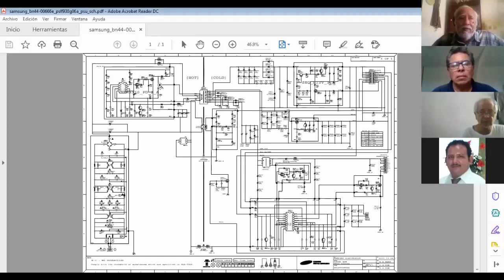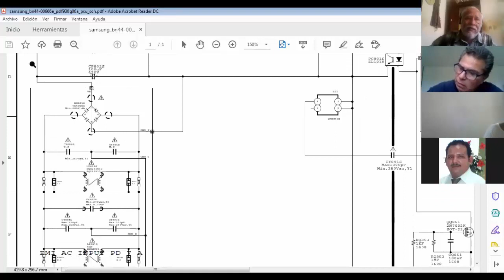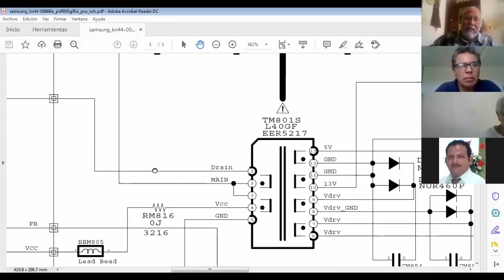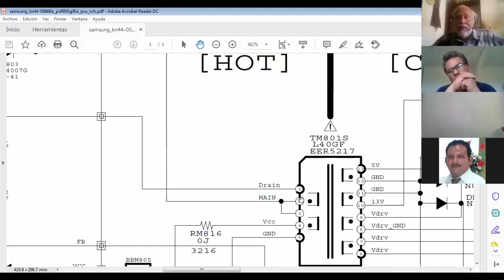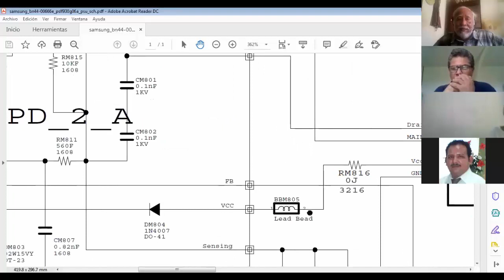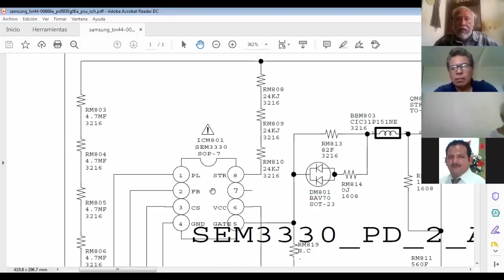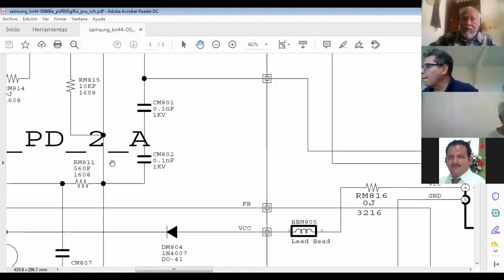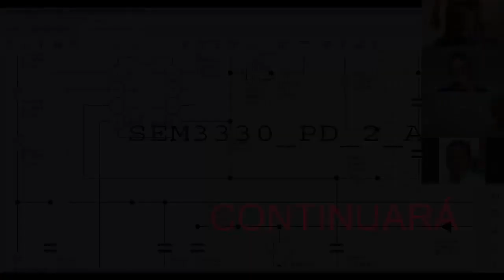FUENTE DE TV SAMSUNG EXPLICADA PARTE UNO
ESTARÉ SUBIENDO LA PARTE DOS CUANDO HAYAN AL MENOS 1000 LIKES